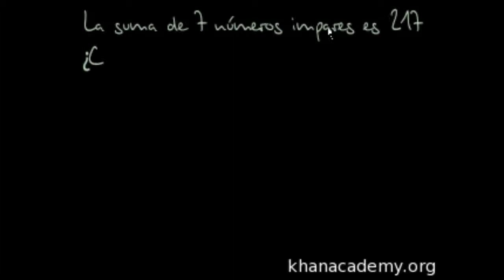Suma de enteros